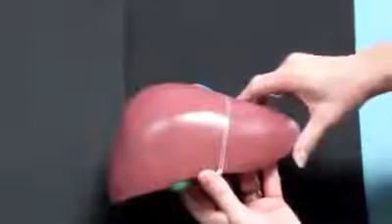liver anatomy By- Halder Mohammed